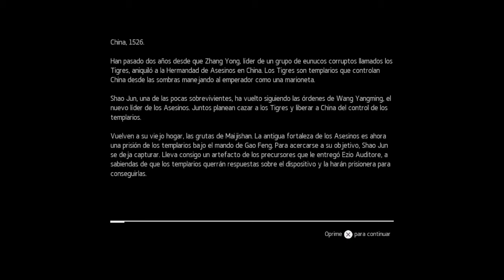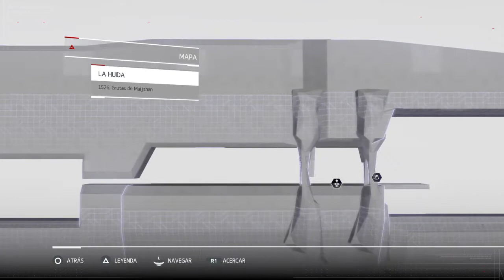Assassin’s Creed® Chronicles: China 01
Y me pillo el guardia XD